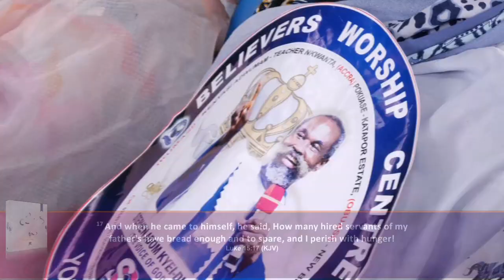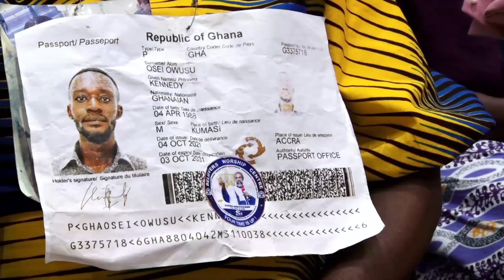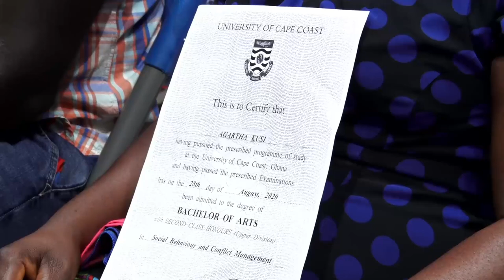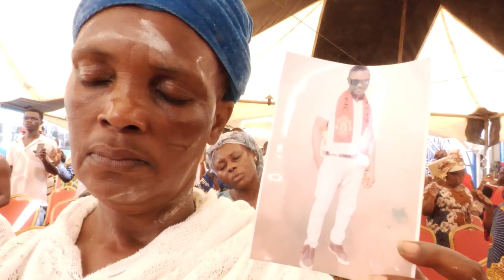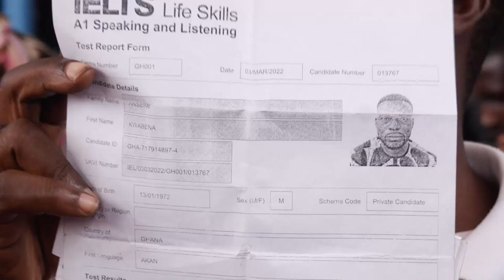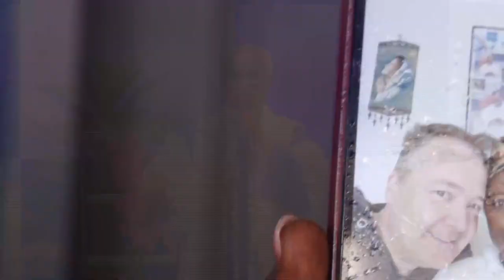DEEP SECRET YOU MUST KNOW - Wed 18th May, 2022 | Stephen Adom Kyei-Duah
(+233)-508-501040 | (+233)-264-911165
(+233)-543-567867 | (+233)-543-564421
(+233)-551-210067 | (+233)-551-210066